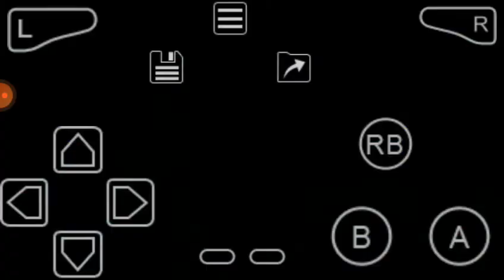Metroid Fusion Parte 9 Área Gelada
Metroid Fusion